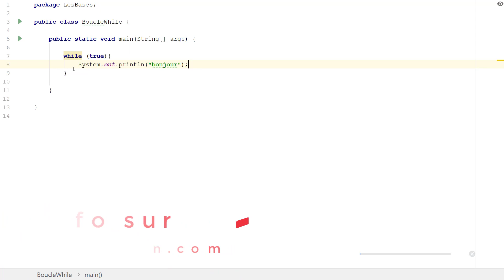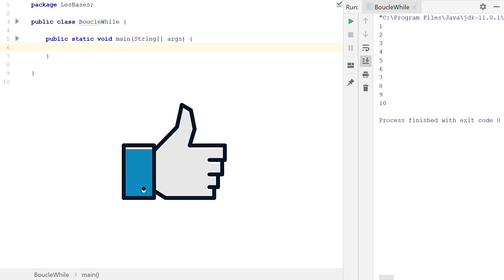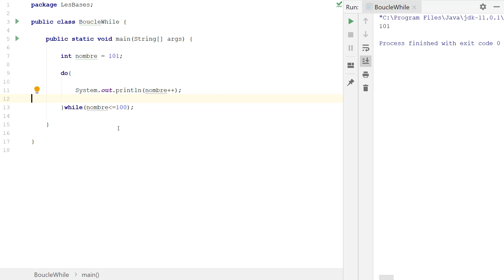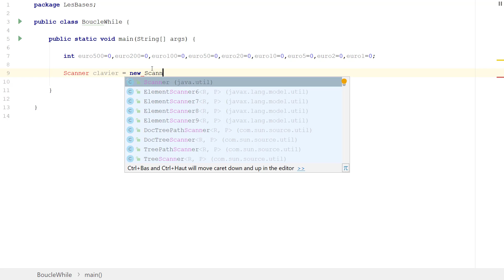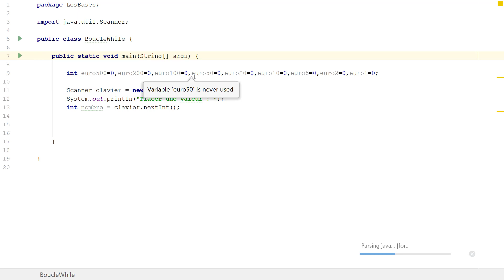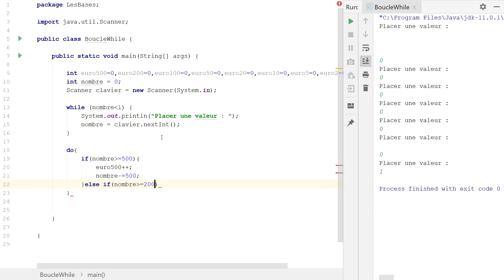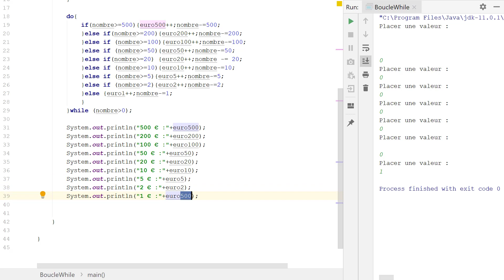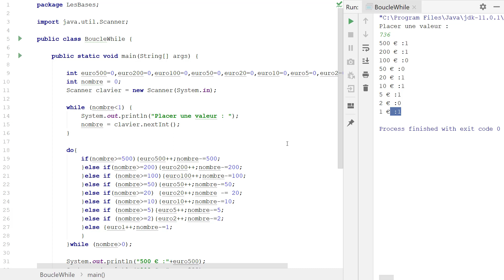boucle while dowhile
Alors nous avons vu les conditions qui nous permet de lancer un certain code si une condition est rempli.

Dans cette vidéo nous allons voir une autre partie importante qui sont les boucles. Il y a 3 grande type de boucle mais dans cette partie nous allons voir 2 types le while et le do.